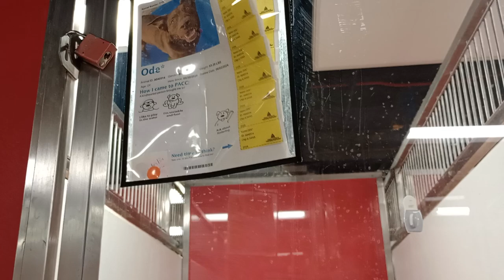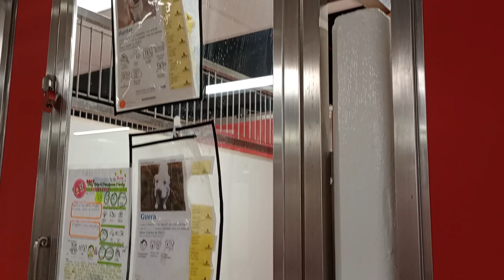Ode 2y A840514 kennel 159 PACC shelter 672